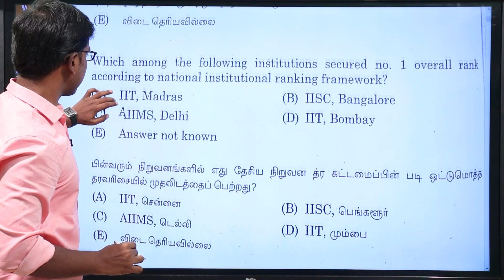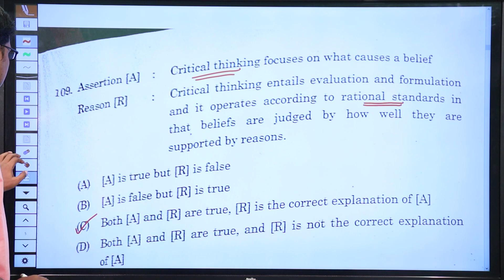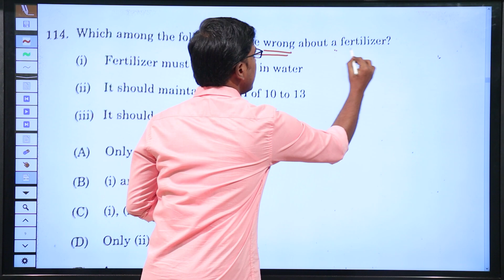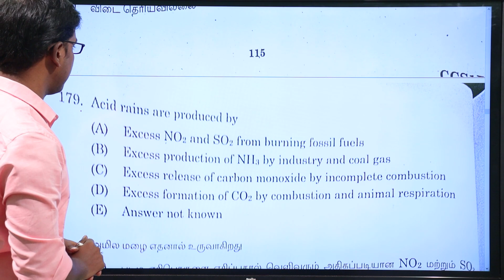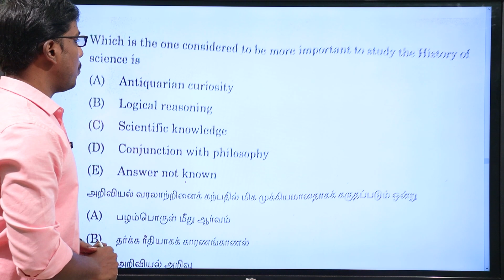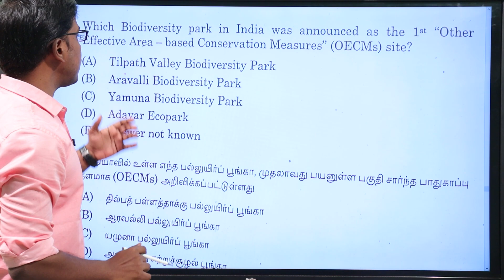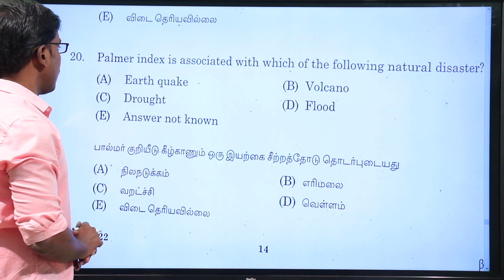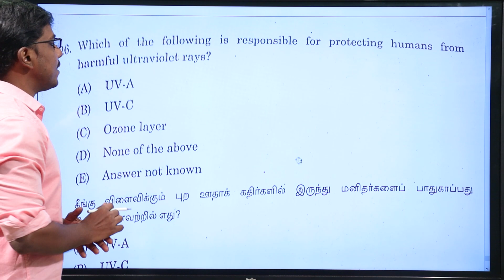TNPSC GROUP - I | SCIENCE AND CURRENT AFFAIRS| QUESTION EXPLANATION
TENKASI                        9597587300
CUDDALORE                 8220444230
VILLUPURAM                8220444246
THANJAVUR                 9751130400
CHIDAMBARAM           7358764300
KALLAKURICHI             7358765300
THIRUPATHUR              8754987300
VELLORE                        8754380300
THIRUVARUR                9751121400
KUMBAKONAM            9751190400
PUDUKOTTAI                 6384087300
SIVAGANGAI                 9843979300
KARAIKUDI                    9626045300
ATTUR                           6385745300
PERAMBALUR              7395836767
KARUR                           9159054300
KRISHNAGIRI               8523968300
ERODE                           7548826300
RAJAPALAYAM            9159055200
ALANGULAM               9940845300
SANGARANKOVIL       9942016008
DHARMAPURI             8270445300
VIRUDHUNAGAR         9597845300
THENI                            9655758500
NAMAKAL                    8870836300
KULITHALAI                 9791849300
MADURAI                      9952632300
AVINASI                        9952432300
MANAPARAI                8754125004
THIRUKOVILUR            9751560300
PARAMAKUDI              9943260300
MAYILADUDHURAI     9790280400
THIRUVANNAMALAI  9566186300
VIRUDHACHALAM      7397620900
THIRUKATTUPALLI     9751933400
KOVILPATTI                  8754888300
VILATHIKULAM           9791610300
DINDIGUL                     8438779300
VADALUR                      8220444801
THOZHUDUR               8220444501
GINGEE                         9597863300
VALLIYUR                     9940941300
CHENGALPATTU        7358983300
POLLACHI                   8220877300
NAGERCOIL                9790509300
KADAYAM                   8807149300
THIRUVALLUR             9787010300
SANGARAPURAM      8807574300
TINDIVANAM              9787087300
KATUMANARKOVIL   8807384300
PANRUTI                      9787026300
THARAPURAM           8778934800